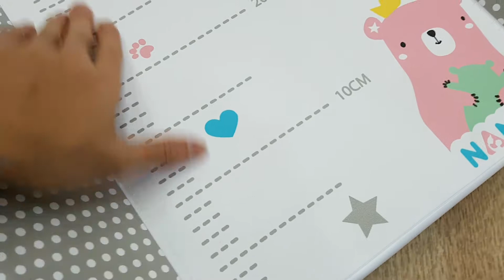เบาะเปลี่ยนผ้าอ้อม NANNY แนนนี่ ที่เปลี่ยนผ้าอ้อม Nanny รุ่น Premium แนนนี่ 6001 ราคา 950 บาท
NANNY แนนนี่ ที่เปลี่ยนผ้าอ้อม Nanny รุ่น Premium เบาะเปลี่ยนผ้าอ้อม แนนนี่ 6001 ราคา 950 บาท สั่งซื้อคลิก
Line ID : @dektoy ใส่ "@" ด้วย Add Friendsไลน์ คลิก
หน้าร้าน Babyshop dektoy ชั้น4 ห้างไชน่าเวิลด์วังบูรพา